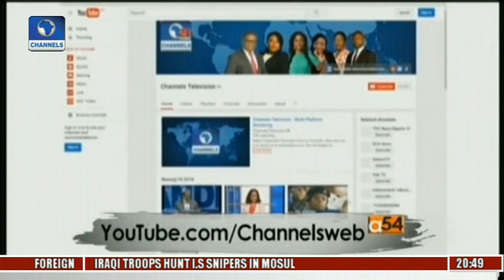Africa 54: Uganda Coffee Nurseries Provide Improved Seedling To Local Farmers